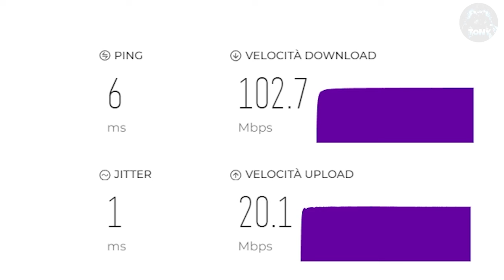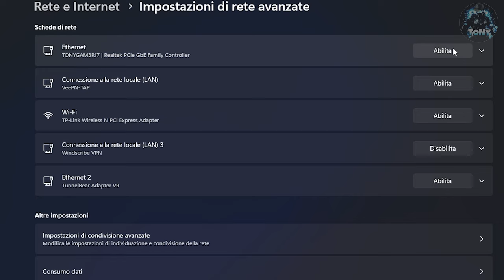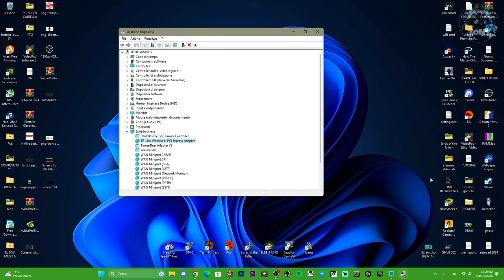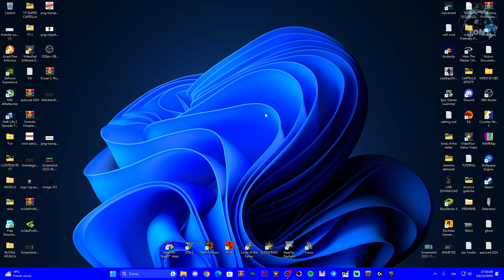COME AGGIUSTARE IL PING E RIMUOVERE I PROBLEMI DI CONNESSIONE | Velocizzare i download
Ecco come ridurre il framelag, problemi di connessione e ridurre il ping quando giochi!

COME AGGIUSTARE IL PING E RIDURRE I PROBLEMI DI CONNESSIONE | Velocizzare i download

MIO REFCODE:563685ph1

PC:
MOBO: B450 GAMING PLUS
CPU: R5 3600
GPU: 1660 SUPER
RAM: 16 GB
CASE: 4000D AIRFLOW CASE CORSAIR

VIDEO TUTORIAL
               GAMES---TECH---MICROSOFT